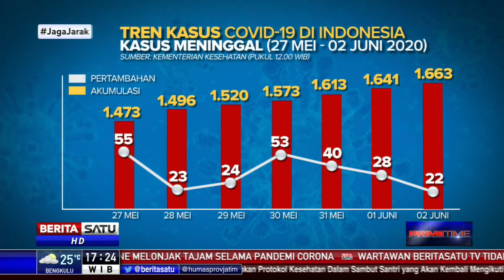Tren Kasus Covid-19 di Indonesia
Perkembangan jumlah kasus positif Covid-19 di Indonesia masih terus bertambah. Tercatat 34 provinsi dan 417 kabupaten/ kota telah terpapar Covid-19.